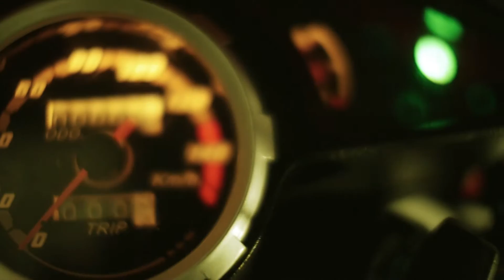AKT TT200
Producción de video promocional para Almacenes Tropigas de El Salvador Motos AKT.